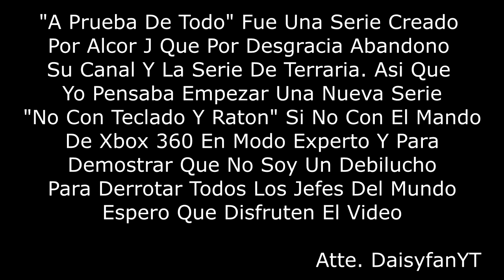Terraria - A Prueba De Todo - Ep.4 Cielos Y Meteoros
Regrese 1 semana sin pc